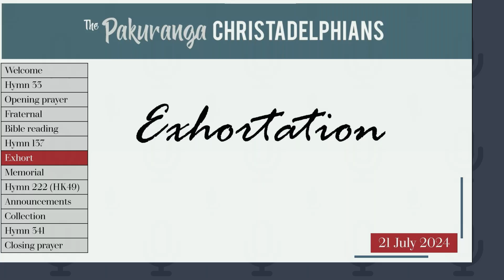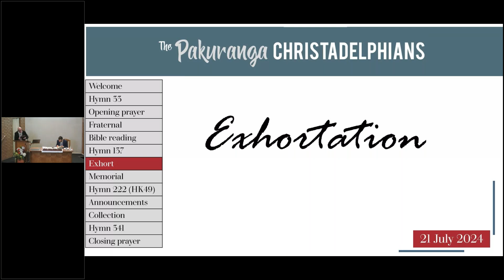Sunday Exhortations| Jacob Values the Blessing by Gavin